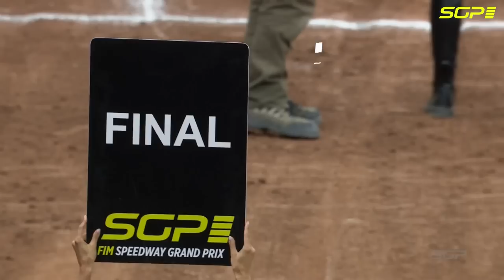2 races in 1! 💥 | FIM Speedway Grand Prix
A nasty knock ruled Mikkel Michelsen out of the restart last year 💥

Watch the full final from the 2022 WarsawSGP 🇵🇱